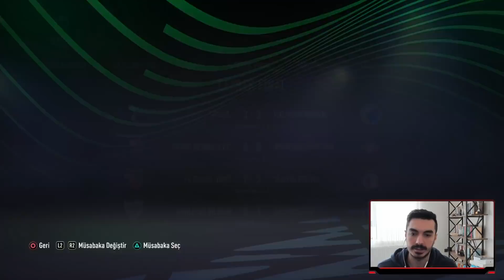SERBEST TRANSFERLERLE İLKAY GÜNDOĞAN'LI ALTAY REBUILD | FIFA 22 KARİYER MODU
Fifa 22'nin ilk Rebuild videosu sadece serbest transferlerle Altay oluyor. Serbestten inanılmaz yıldız isimleri kadroya kattık. İyi seyirler